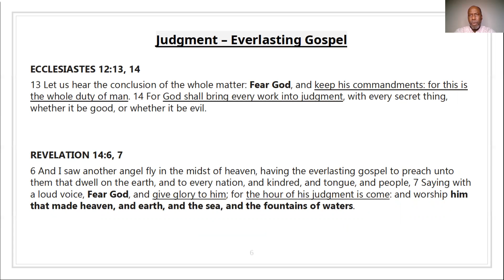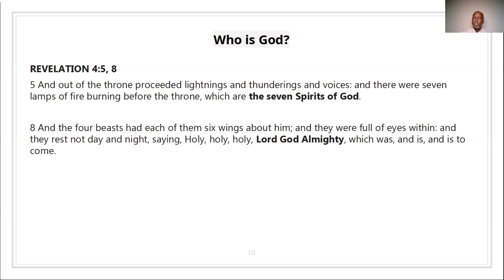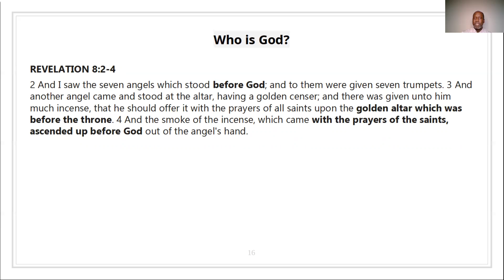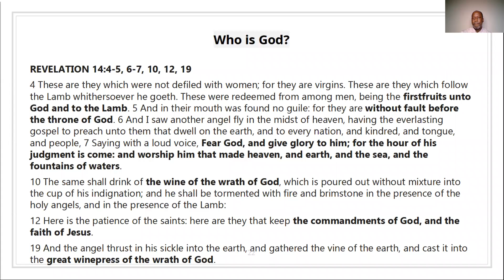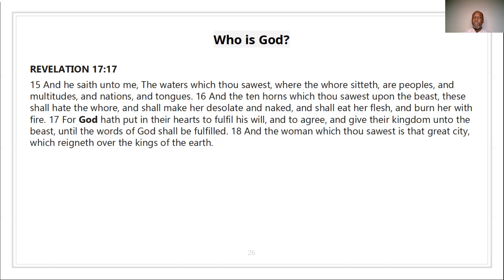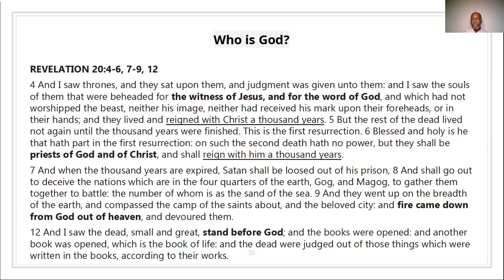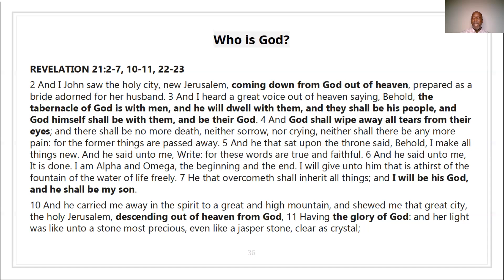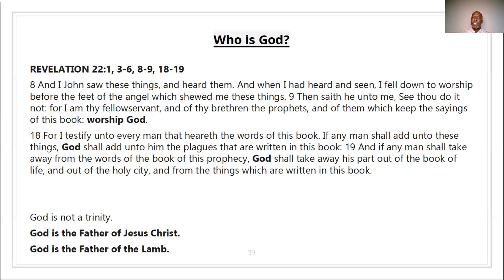The God of Revelation 6 - God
The sixth  in a series of Studies about the God we are urged to worship in Revelation 14:7.
Who is this God? God...

Credits:
Free Presentation template by SlidesCarnival